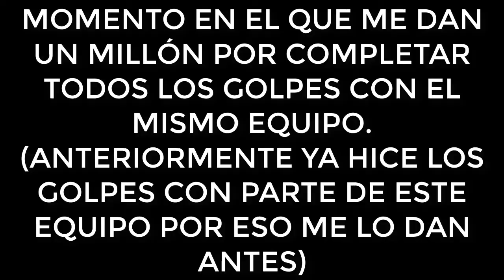De POBRE a MILLONARIO GTA 5 ONLINE Como GANAR 12 MILLONES TRUCAZO INCREIBLE 2020 FINAL🤑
De POBRE a MILLONARIO MEJOR FORMA de GANAR (MUCHO) DINERO RAPIDO FACIL GTA 5 ONLINE 2020 | DÍA 19🤑 PS4 XBOX ONE PC Y CONSEGUIR DINERO RAPIDO Y FACIL EN GTA 5 ONLINE SER MILLONARIO CONSEGUIR MILLONES GANANDO MILLONES GANAR DINERO GTA 5 ONLINE GTA ONLINE
SERIE DE POBRE A MILLONARIO